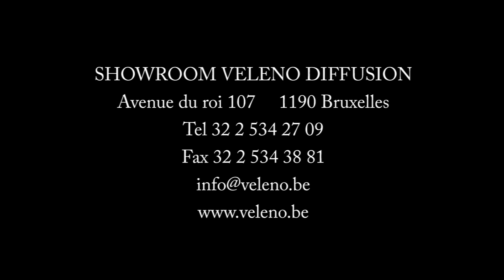VELENO - COLLECTION PE15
La société Veleno Diffusion existe depuis vingt cinq ans, d'abord développée dans le commerce de détail avec deux boutiques à Bruxelles (Galerie Toison d'or et rue des Tongres) pour ensuite se consacrer uniquement sur la diffusion en tant qu'agent et importateur de marques textiles, chaussures et accessoires avec des locaux (bureau et show-rooms) de 1200 m² idéalement situés près de la gare TGV de Bruxelles Midi près du centre de Bruxelles.